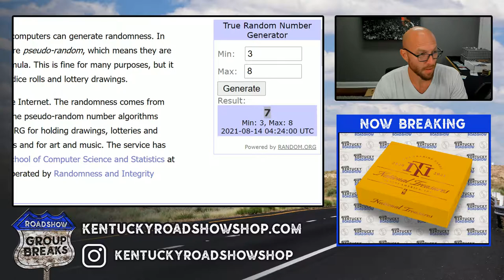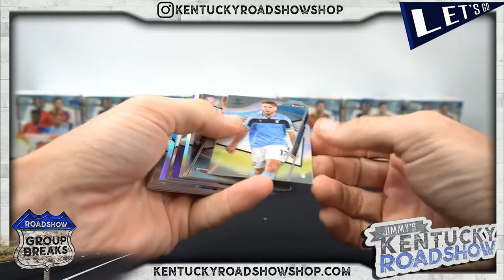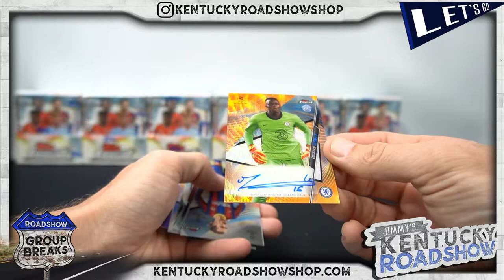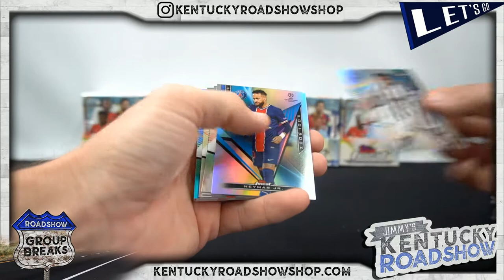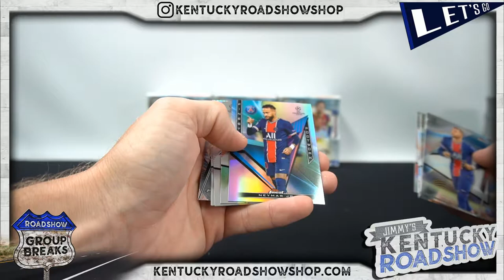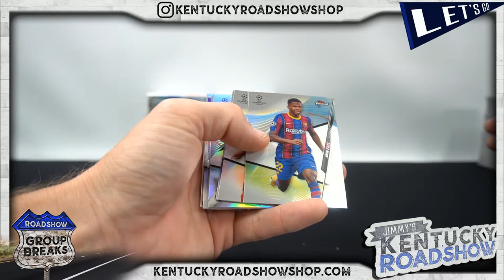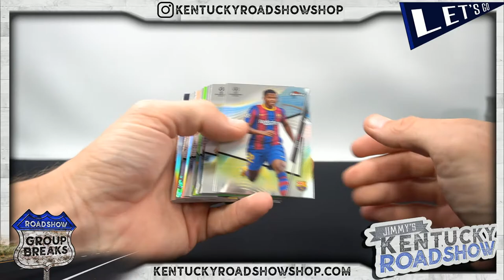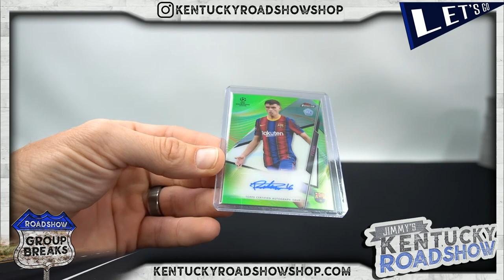2020/21 Topps Finest UEFA Champions League Soccer - 8 Box Case Break #1